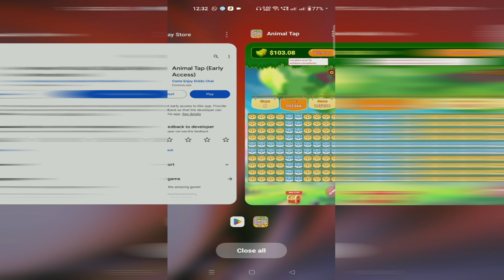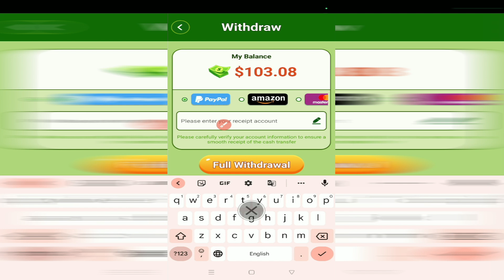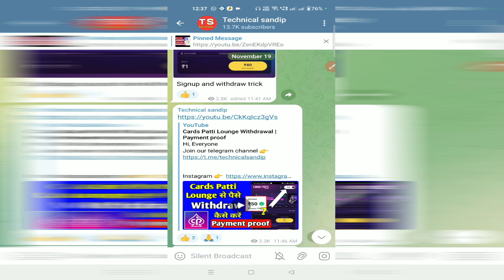Animal Tap real or fake | Withdrawal | Payment proof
Hi

Topics discussed.
1 Animal tap real or fake
2 Animal tap withdrawal
3 Animal tap payment proof